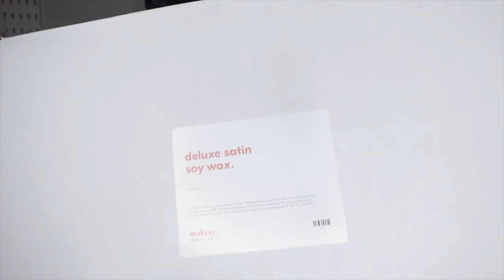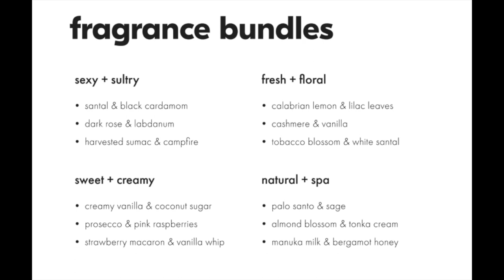How to make luxury wooden wick candles ft. Makesy's Money Maker Kit